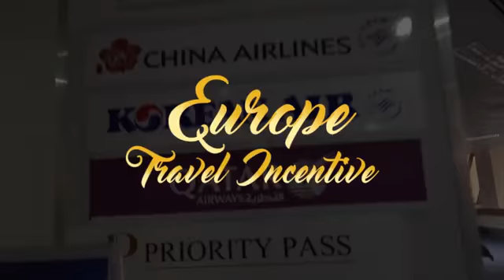PARIS - Europe Travel incentive Enjoy watching!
Europe Travel incentive part 1! PARIS! Enjoy watching! D  FREE IAMinPARIS